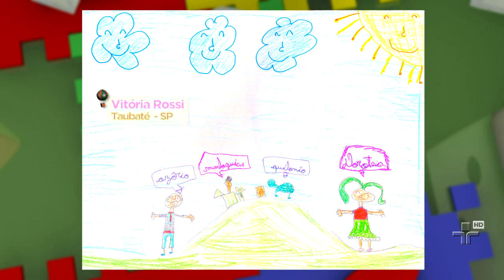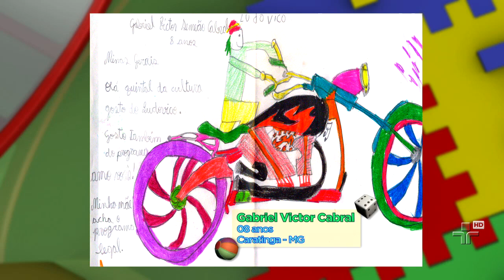Exposição de Artes do Quintal - 23/09/15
Ludovico apresenta a Exposição de Artes do Quintal!